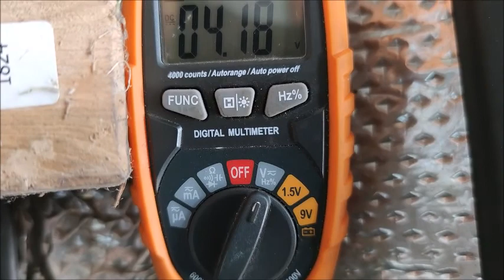Remplacement régulateur Triumph Sprint ST 1050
La moto est à vendre : Vendue !